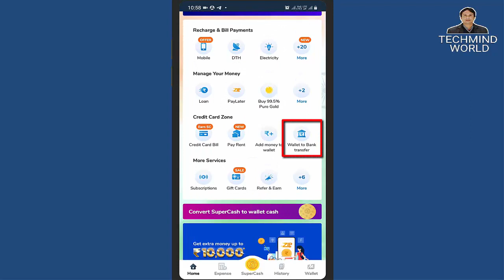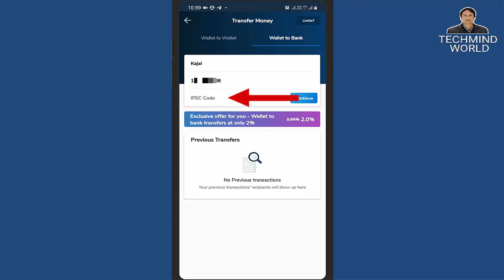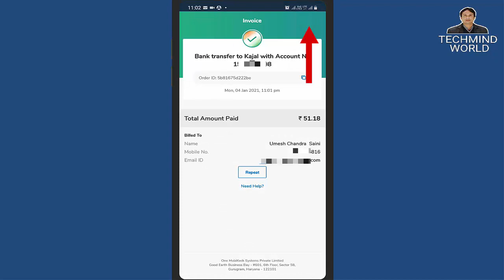Mobikwik Wallet Balance ko Bank Account me Kaise Transfer Kare | Transfer wallet balance to Bank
Namaskar Dosto,
is video me maine aapko mobikwik balance ko bank account me transfer karna bataya hai. mujhe ummeed hai aapko ye video pasand aayegi. jai hind vande mataram.

Mobikwik App से सम्बन्धित सभी विडियो देखने के लिए यहाँ क्लिक करें